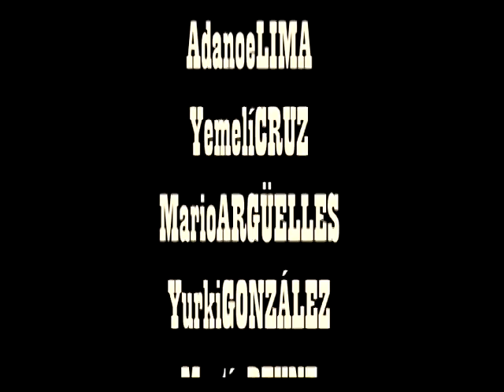El propietario. La constante lucha entre ricos y pobres, propietarios y clientes.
La constante lucha entre ricos y pobres, asesinos e inocentes, propietarios y clientes. Corto de animación. Dirección Wilbert Noguel y Ernesto Piña. Voces: Lester Harbert y Wilbert Noguel